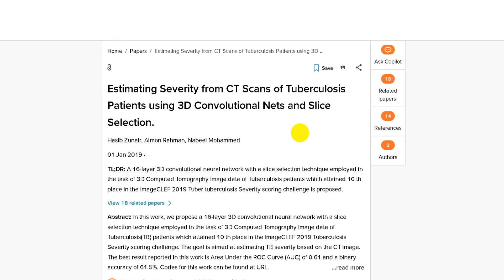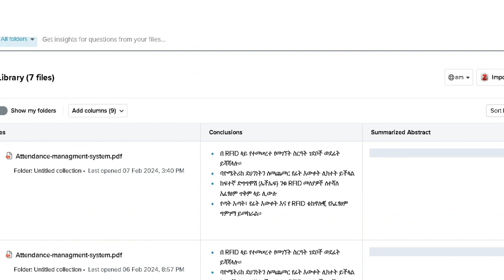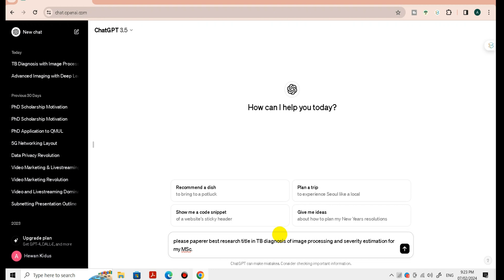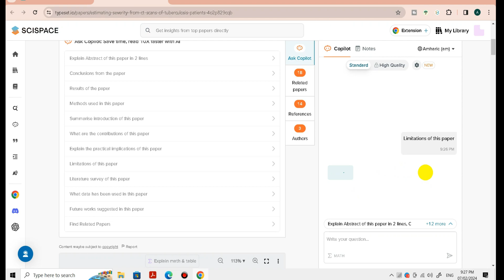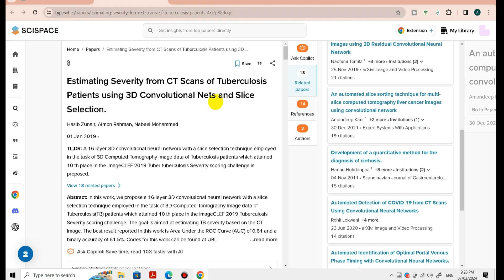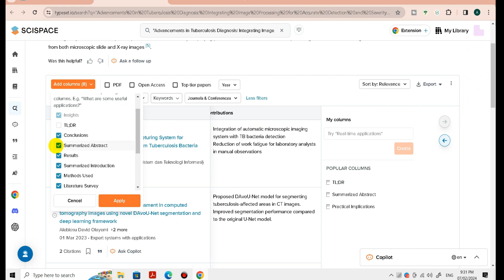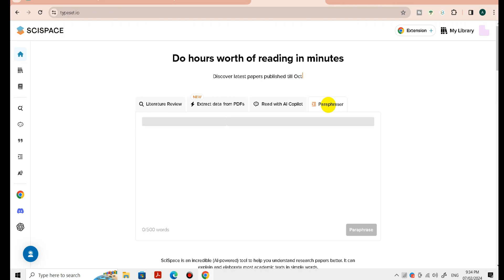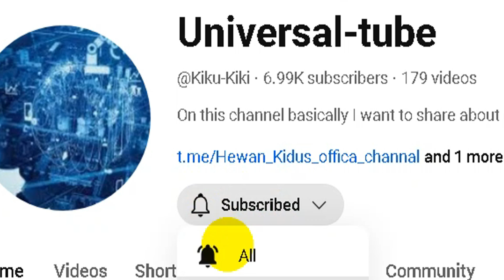Free Ai Tool for Article Review, document summery and reference citation 2024|Amazing AI በአማረኛ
Best and free Ai Tools For Research Paper Writing, Article Review, document summery and reference citation 2023  | TOP AI TOOLS FOR RESEARCH WRITIN| ዶክመንታቹህን አናልይስ የሚያደርግ፣ተመሳሳይ የሆኑ ሪፈረንሶችን ባንድ ላይ የምታገኙበት እና እዛ ላይ ሳይት ማድረግ የሚያስችላቹህ፣ ሪራይት ማድረግም የምትችሉበት እና በጣም ብዙ ፌቸሮችን የያዘ ነፃ የሆነ Ai ለሁላቹህም ባግባቡ ከተጠቀማቹህበት የሚጠቅማቹህ